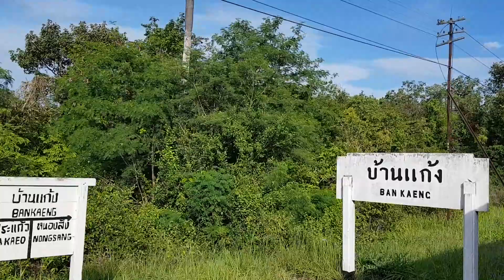ป้ายหยุดรถไฟบ้านแก้ง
ที่หยุดรถไฟบ้านแก้งครับอยู่ที่อำเภอเมืองจังหวัดสระแก้วบนเส้นทางรถไฟสายตะวันออก